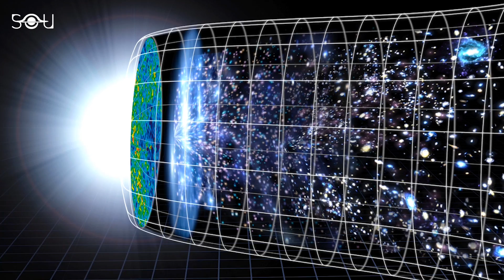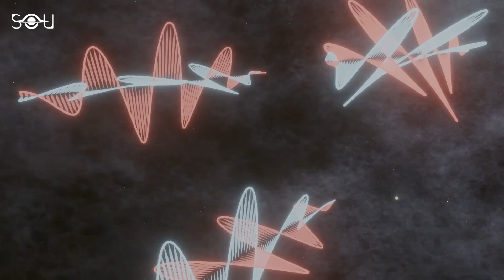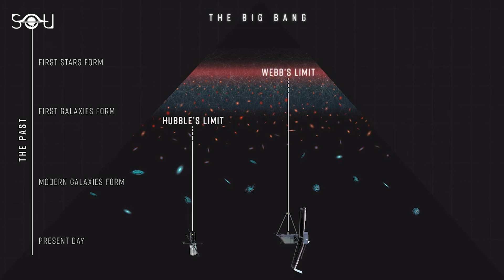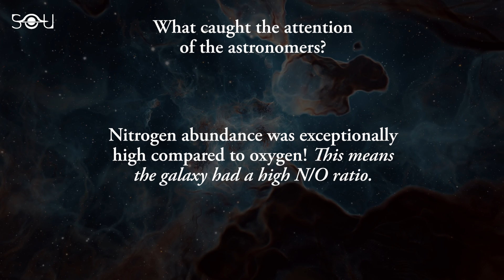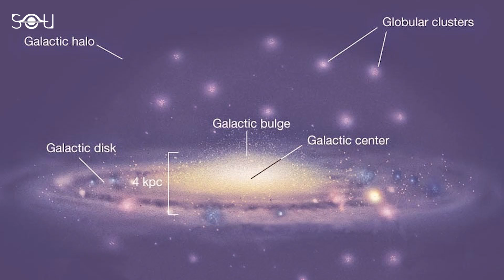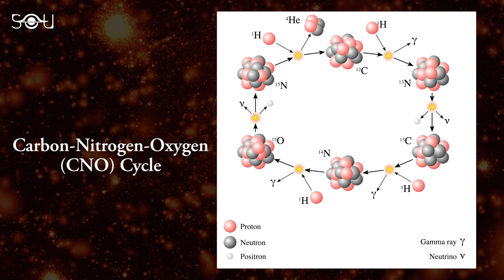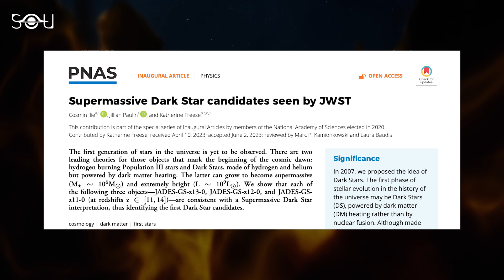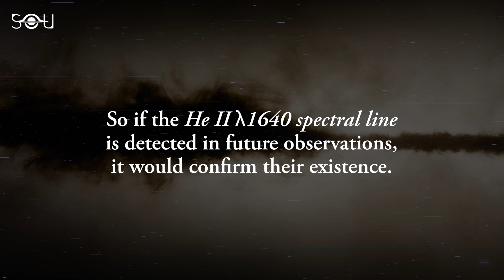Webb Spots Bizarre Stars At The Edge of Time That Will Break Your Brain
The James Webb Space Telescope has made another exciting discovery. A study has unveiled evidence of the first stars, astonishingly 1000 to 100000 times more massive than the Sun. For context, the most massive star we know of is only 250 times the Sun's mass.

These colossal stars boast core temperatures reaching a staggering 75 million degrees Celsius, which is five times hotter than the Sun’s. While peering at the edge of time in the early universe, JWST discovered indications of these gigantic first stars in one of the most distant galaxies known to us. This remarkable study holds the potential to illuminate the very beginnings of the cosmos and unveil the last unexplored era in the captivating history of cosmology.

But how did astronomers make this exciting discovery? How did they determine the mass of these extraordinary stars? Finally, and most importantly, how will this discovery help us understand what happened when the universe was in its cradle?

The 70th episode of the Sunday Discovery Series answers all these questions in detail.

RESEARCH PAPERS:

N-enhancement in GN-z11: First evidence for supermassive stars
nucleosynthesis in proto-globular clusters-like conditions
at high redshift? - Charbonnel et al.

Supermassive Dark Star candidates seen by JWST, Ilie et al.

Created By: Rishabh Nakra
Written & Researched By: Shreejaya Karantha
Narrated By: Jeffrey Smith